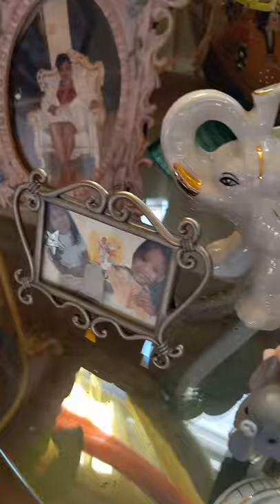Guayamdo.com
Los Mina called A 1